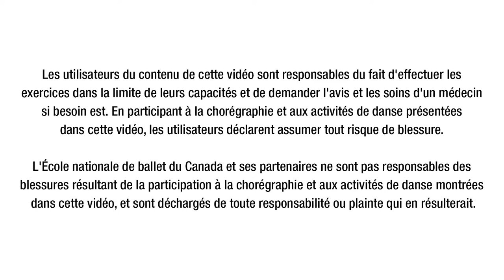Vidéo 6 sur 8 : la chorégraphie Dansons Ensemble de l'ÉNB 2020 (pour tous les âges)